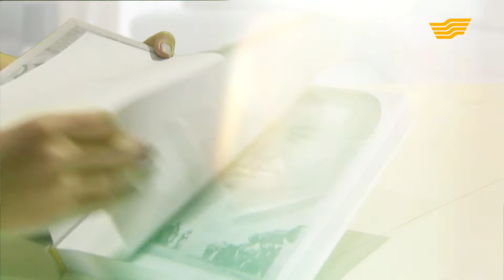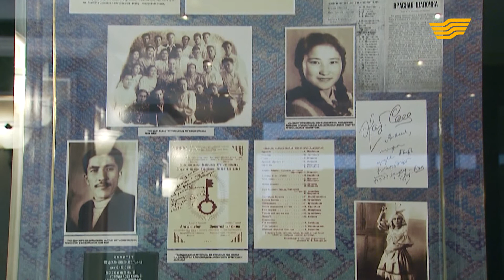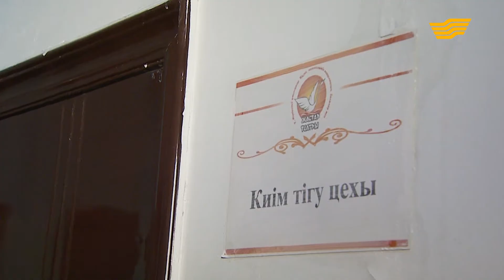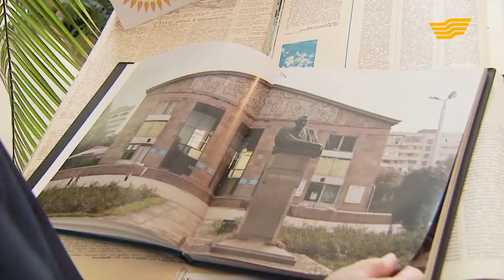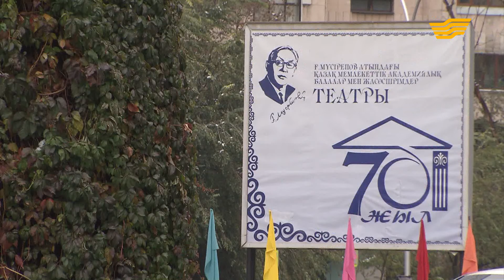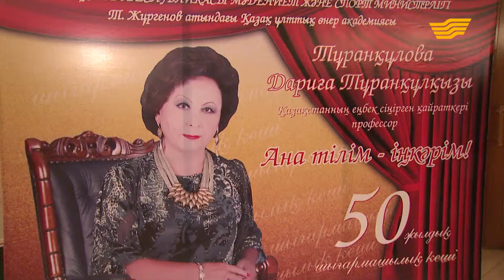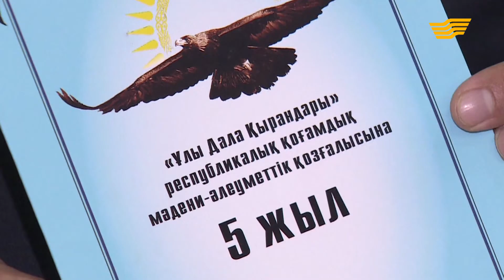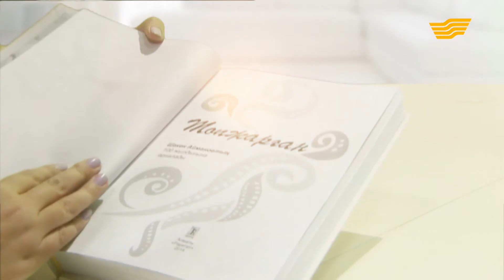«Көңіл толқыны». Рухани келісім күні